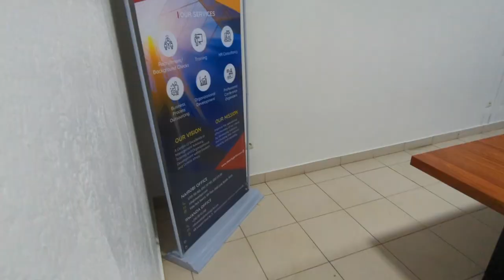Made in Rwanda Office Tables//Abanyarwanda bakoze ameza yo mubiro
Elevate your office environment with our versatile shared office table and elegant boardroom table! Designed to foster collaboration and enhance productivity, these tables are ideal for any modern workspace.

**Table 1: Shared Office Table**
- **Material:** Sturdy MDF with a cherry wood finish
- **Features:**
  - Accommodates up to 6 people
  - Integrated power outlets and USB ports
  - Central cable management system
  - Durable metal frame for support

**Table 2: Boardroom Table**
- **Size:** 4m” x 120cm”
- **Features:**
  - Seats up to 12 people
  - Elegant design with beveled edges
  - Built-in power and data connectivity
  - Adjustable legs for stability on any floor

**Why Choose Our Tables?**
- **Collaboration:** Designed to facilitate teamwork and efficient meetings.
- **Aesthetics:** Stylish designs that enhance any office decor.
- **Practicality:** Functional features that meet modern office needs.